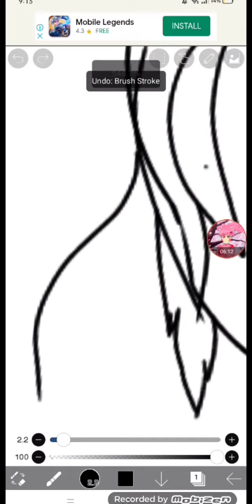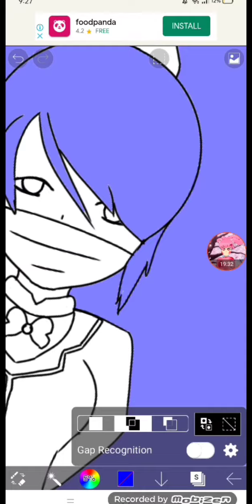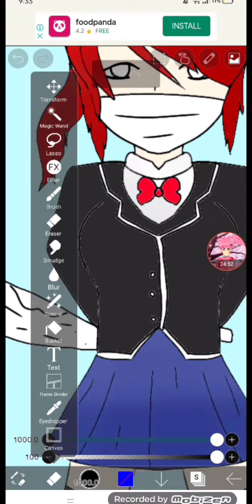trying to draw flanny love simulator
pls love it

and no download